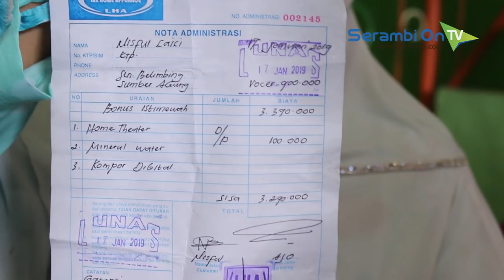Diduga Penipuan Berkedok Hadiah, 10 Karyawan LHA Diamankan Polisi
SERAMBITV.COM,SUBULUSSALAM - Sepuluh dari 14 karyawan kantor Lux Home Appliance atau LHA yang berlokasi di Jalan Teuku Umar, Desa Penanggalan Barat, Kecamatan Penanggalan, Kota Subulussalam diamankan aparat Kepolisian Sektor (Polsek) Penanggalan, Polres Aceh Singkil, Senin (28/1/2019).

Langkah pengamanan dilakukan menyusul informasi dan laporan masyarakat terkait aktivitas LHA yang terindikasi melakukan penipuan dengan kedok undian berhadiah.

Selain itu, sejumlah warga yang mengaku menjadi korban datang membawa bukti kuitansi ke kantor.

Sejumlah masyarakat yang telah membeli alat di perusahaan tersebut mengaku mendapatkan telefon dari perusahaan bahwa telah mendapatkan hadiah. Setelah datang ke kantor perusahaan, karyawan memberikan sejumlah gelas yang dikatakan sebagai hadiah.

Tapi untuk mengambil hadiah itu, karyawan menawarkan beberapa alat rumah tangga. Untuk meyakinkan calon pembeli, karyawan memberikan arahan-arahan dan iming-iming hadiah berupa voucer seniai Rp 10 juta.

Syaratnya, warga harus membayar sejumlah uang. Akhirnya warga membeli alat tersebut yang terdiri Sepeaker Home Teater, Mineral Water dan Kompor Listrik. Untuk produk ini konsumen bisa memilih namun jumlahnya tiga item. Nah, tiga alat tersebut dibeli dengan harga Rp 3,2 juta dan ada pula membayar Rp 3,3 juta atau lebih. Pembayaran bervariasi namun rata-rata warga yang mengaku merasa dirugikan membayar senilai Rp 3,3 jutaan. Sementara menurut warga di pasaran harga ketiga barang tidak tidak semahal itu